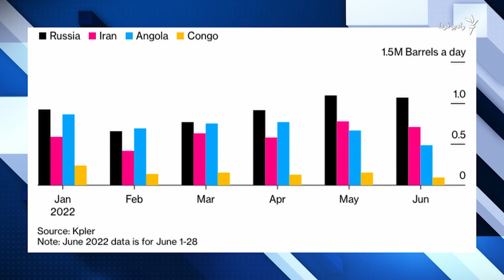چوب حراج دولت بر نفت یا تکاپو برای بازار